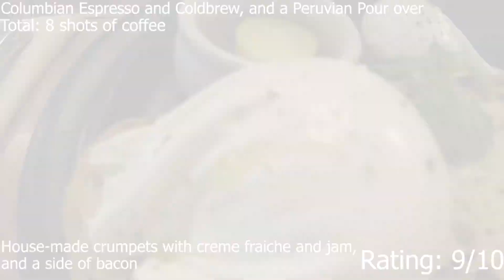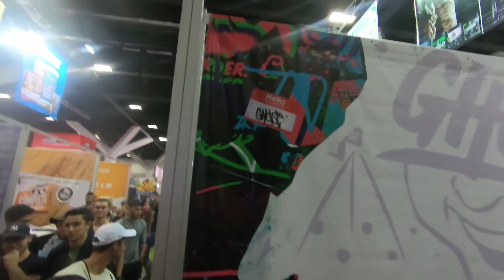Sydney Fitness Expo - MY FIRST VIDEO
My first YouTube video :D
Really enjoyed learning how to make this.
Sorry for some of the jittery footage, will work on this in the future.